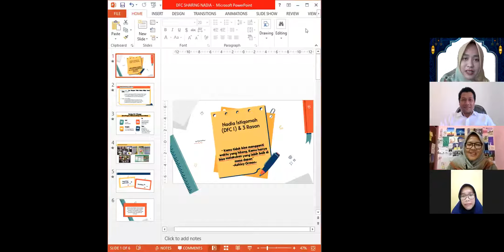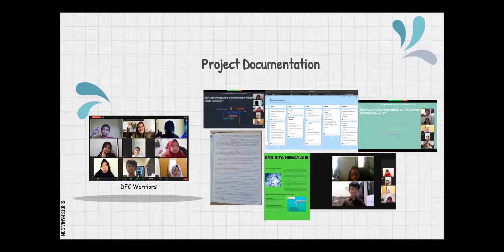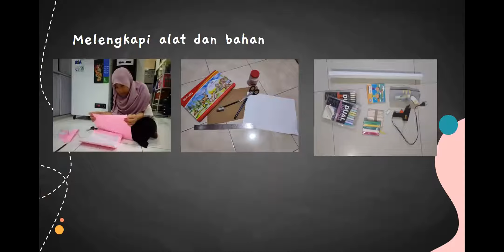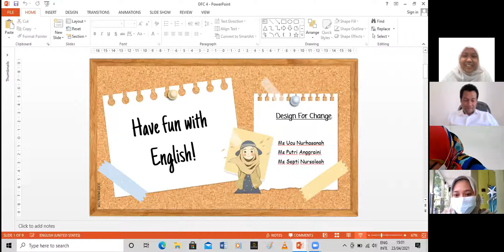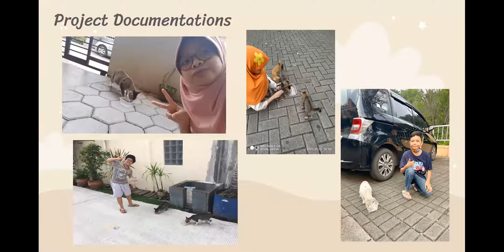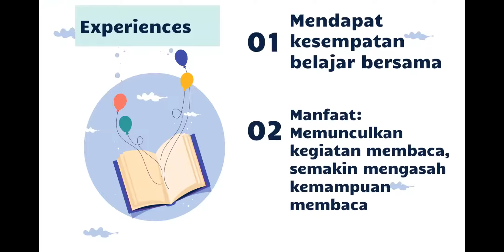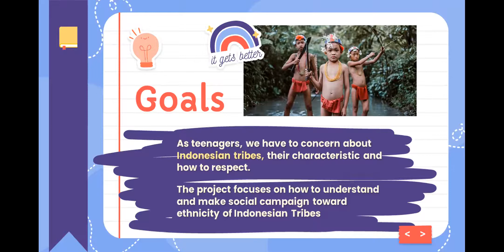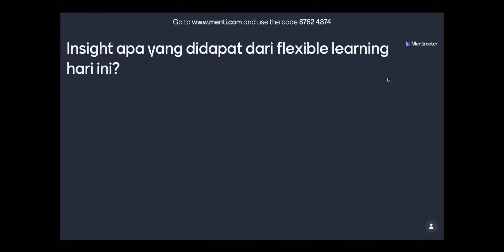Design for Change Project in Indonesia Natural School (INS)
A sharing session on Design for Change (DFC), after series of training and projects. Narratives and stories from selected teachers and participants of the setting. Well done!